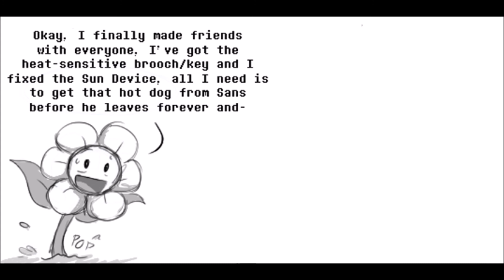(Undertale comic dub) SPOILERS: Thanks for playing!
Well, we should have guessed this would be how Flowey grew to feel nothing but LOVE for Sans...